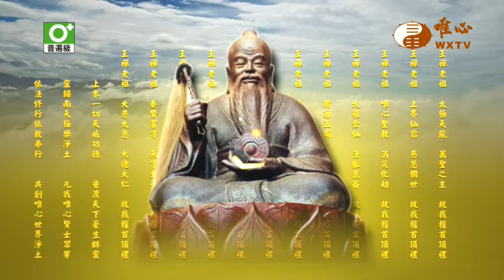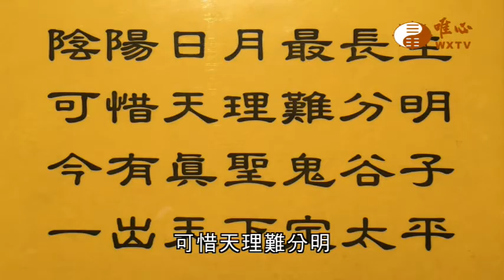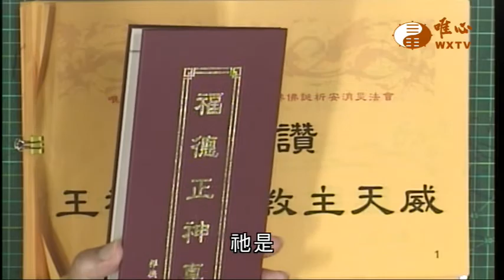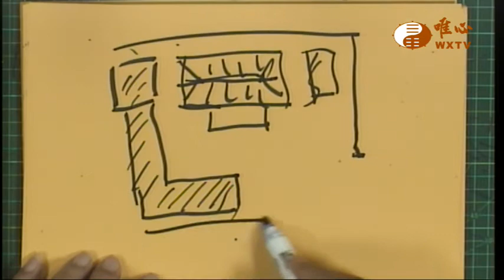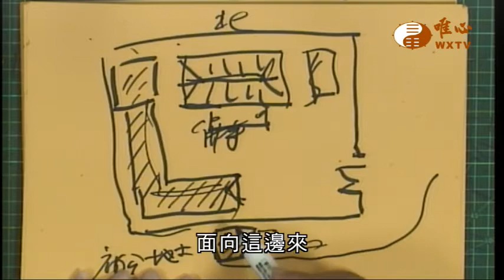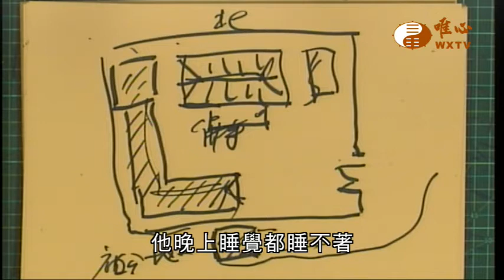【恭讚王禪老祖教主天威讚偈21】｜ WXTV唯心電視台